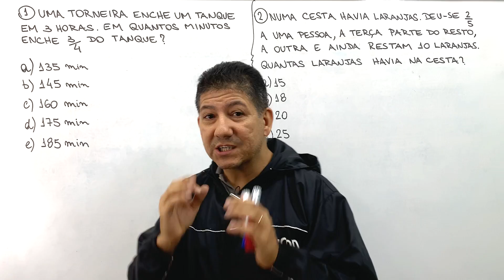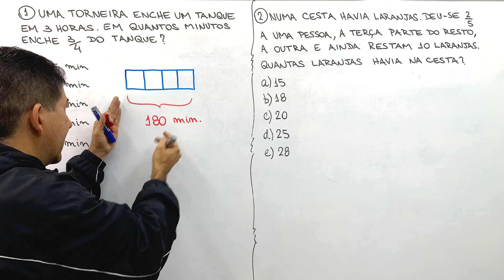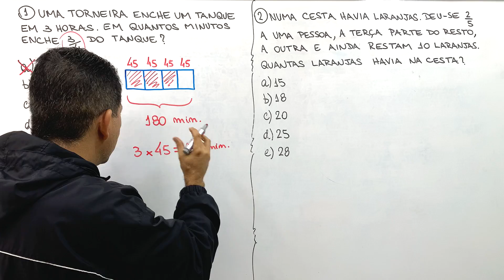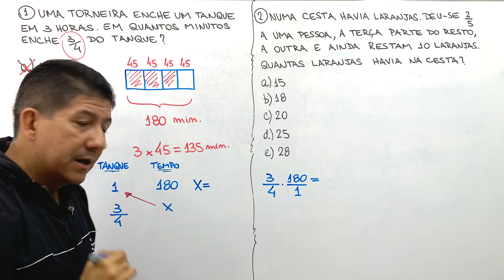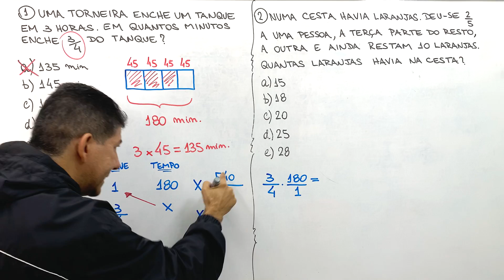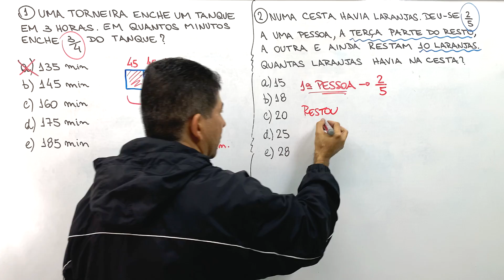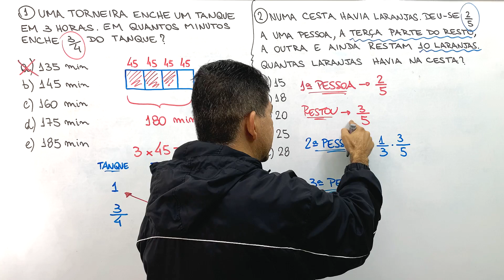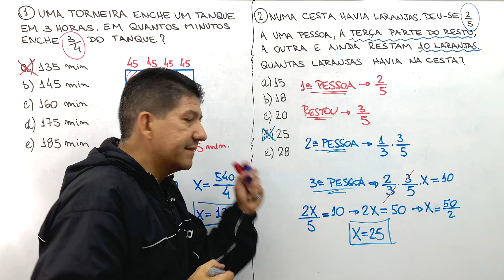2 QUESTÕES DE CONCURSOS COM FRAÇÕES - Prof Robson Liers - Mathematicamente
Conheça meu Curso Completo de Matemática Básica

✔Este vídeo faz parte de uma série de vídeos com  questões de matemática envolvendo frações,  que é um  assunto de matemática  muito pedido em provas de concursos públicos. Hoje temos duas questões de concursos com frações.

✔Uma das grandes dificuldades do aluno e do candidato ao concurso público na hora da prova é saber interpretar os problemas com  frações.

Questões do vídeo:
1) Uma torneira enche um tanque em 3 horas. Em quantos minutos enche 3/4 do tanque?
b) 145 min.
c) 160 min.
d) 175 min.
e) 185 min.

2) Numa cesta havia laranjas. Deu-se 2/5 a uma pessoa, a terça parte do resto, a outra e ainda restam 10 laranjas. Quantas laranjas havia na cesta?
a) 15
b) 18
c) 20
d) 25
e) 28

2 QUESTÕES DE CONCURSOS COM FRAÇÕES - Prof Robson Liers - Mathematicamente